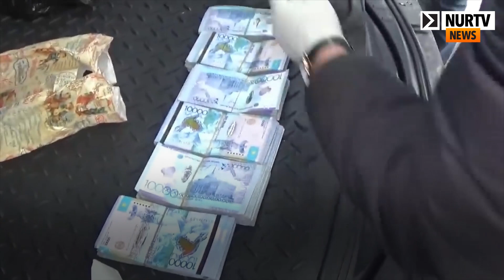Главу Центра олимпийской подготовки подозревают в получении взятки более 6,5 млн тенге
Сегодня на NurTV News:
В отношении данных лиц начато расследование. Им инкриминируют получение взятки
Обвиняются в этом преступлении руководитель и бухгалтер центра.